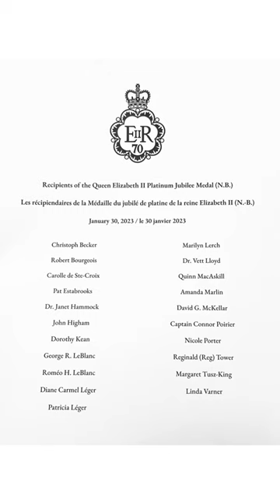Queen Elizabeth Platinum Jubilee Medals 2023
*special announcement* on January 30, 2023 MLA Megan Mitton presented the Queen Elizabeth Platinum Jubilee Medals to an amazing group of New Brunswickers which included our very own Dorothy Kean!

“For outstanding service and citizenship and for her decades of service to her fellow New Brunswickers, her dedication and tireless efforts to revitalize and develop her community Dorothy Kean is awarded the Queen Elizabeth Platinum Jubilee Medal.”

Thank you Dorothy! If you’d like to send congratulations just like this post or comment and we will share it with her 😊

As a final note, let’s take a moment to appreciate all our volunteers.  They really do make a difference! Everything that exists in the Cape today started and continues through volunteer efforts.